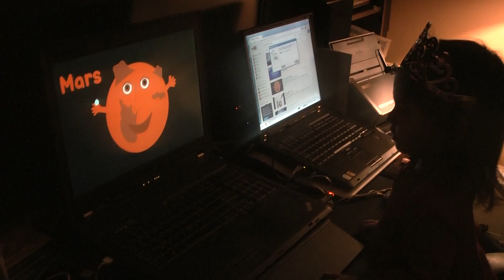Emma comments on the solar system song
April 7th, 2013.  Emma is recently 3 years old and I was showing her the Solar System Song and here she makes some comments.  Quite amused that she tries to correct the Uranus pronunciation repeatedly... The original solar system song by a.j. jenkins can be found